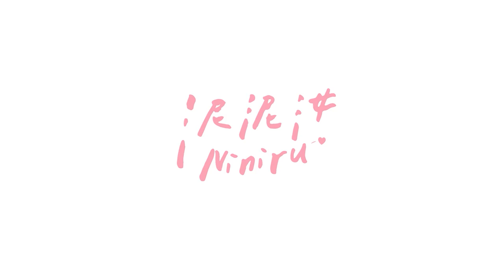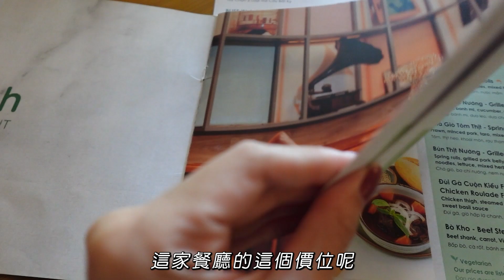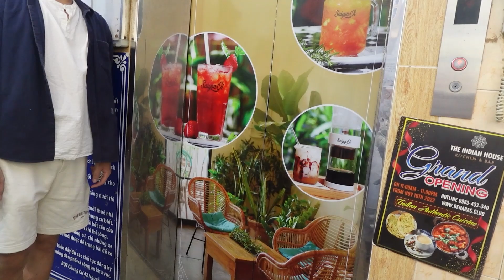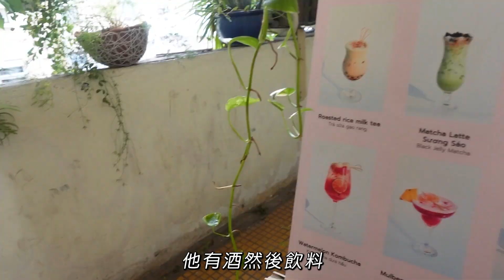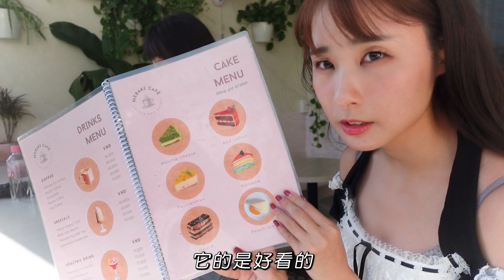【越南Vlog】去胡志明體驗四星飯店&咖啡公寓｜愛吃甜食必來